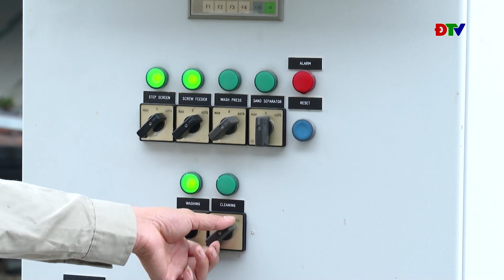ĐIỆN BIÊN - Tài nguyên và môi trường (Ngày 15-08-2023)